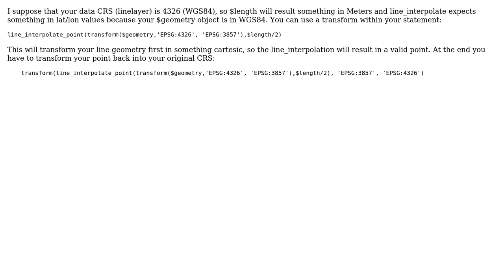GIS: Getting x-coordinate of midpoint from line layer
With thanks & praise to God, and with thanks to the many people who have made this project possible! | Content (except music & images) licensed under CC BY-SA | Music | Images & others | With thanks to user ILya Kuzmin user eurojam and the Stack Exchange Network Trademarks are property of their respective owners. You are responsible for your own actions.